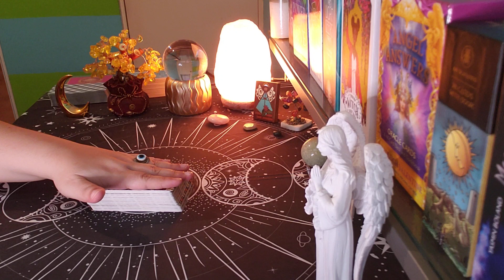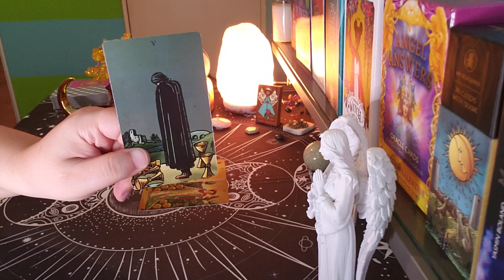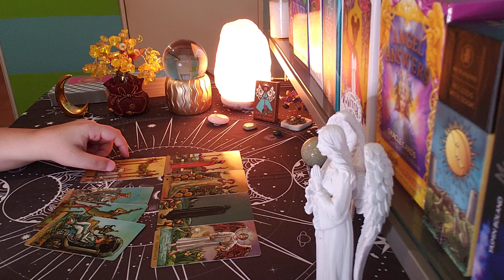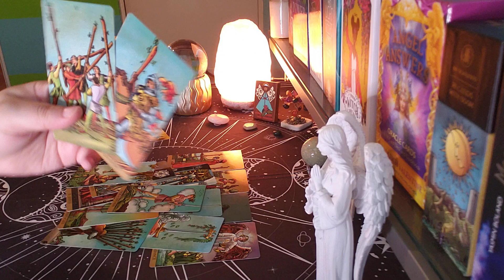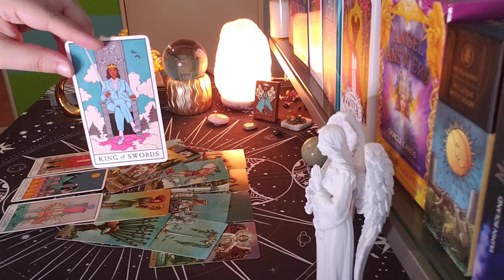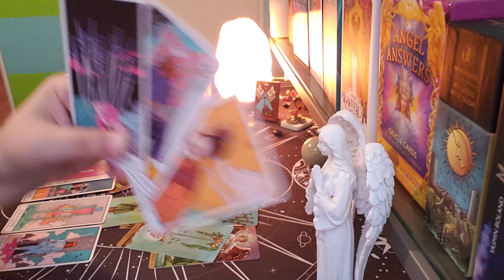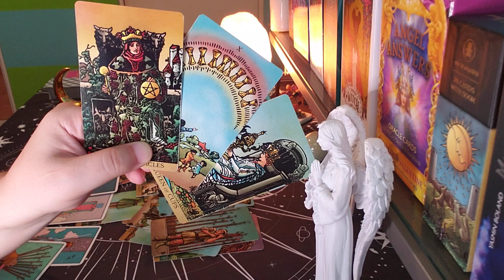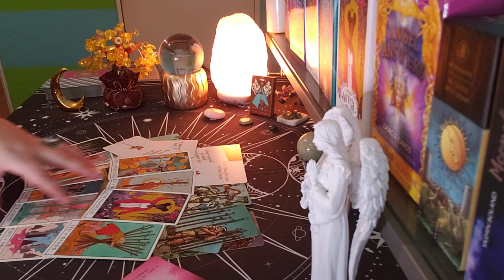PISCES ♓ Love Is Here...